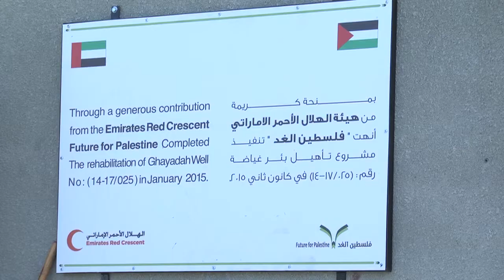مشروع الآبار الزراعية - ترميم وتأهيل الآبار الزراعية / فلسطين الغد